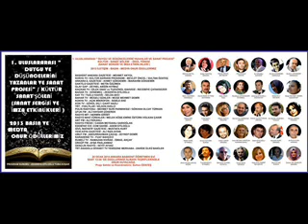SULTAN ÖZATEŞ İLE 1. ULUSLARARASI NAĞME-İ SANAT FESTİVALİ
1. ULUSLARARASI " DUYGU VE DÜŞÜNCELERİNİ YAZANLAR VE SANAT PROJESİ" ANKARA KÜLTÜR SANAT ŞÖLENİ VE ÖDÜL TÖRENİ
26 OCAK 2014 TARİHİNDE ANKARA BAŞKENT ÖĞRETMEN EVİNDE SAAT 13:00' de " FARK YARATAN YÜREKLERLE BULUŞARAK GERÇEKLEŞECEK"

PROJE SAHİBİ : SULTAN ÖZATEŞ

Projede toplam 150 kişiye ödül verilecek program saat 13:00'de başlayıp 18:00'de bitecektir. Her ödül gurubu saatlere ayrılıp, belirlenen saatlerde ilgili guruplar konferans salonuna alınacaktır.Her programın sunumunda farklı kişiler görev paylaşımında gönüllü oldular.

2. Bölüm: TÜRK KÜLTÜRÜNE HİZMET EDEN VE FARK YARATAN BAŞARI ÖDÜLLERİ ( 14:00 / 15:00 Program Sunumu Zekeriya Efiloğlu )
3. Bölüm:İKİ BÖLÜM ARASINDA SERGİ AÇILIŞI VE İMZA ETKİNLİKLERİ ( 15:00 / 16:00 Program Sunumu Gökhan OLCAYTÜRKAN )
4. Bölüm: EĞİTİM - KÜLTÜR VE SANAT BAŞARI ÖDÜLLERİ ( 16:00 / 16:30 Program Sunumu Tuba Koşar )
5. Bölüm: ŞAİR BAKIŞLI KALEMLER ANTOLOJİSİ 1 BAŞARI ÖDÜLLERİ ( 17:00 / 18:00 Program Sunumu Sultan ÖZATEŞ )

1. BÖLÜM ÖDÜL ALAN GURUBUMUZ

Başkent Ankara Gazetesi Mehmet AKYOL, Konya TV Kültür Kervanı Programı Sultan ÖZATEŞ, Mevlüt ÖNCEL, Ufuk GÜÇLÜ, Açık Mikrofon Programı Sebile EKE, Daktilo Gazetesi Metin ÖZÇİMEN, Ankara İl Gazetesi Ahmet GÖKDEMİR, İbrahim GÖKDEMİR, Olay Gap Gazetesi Zeynel Abidin KIYMAZ, Kaçkar TV Dilek ONAY, Gönül Kahvesi Programı Recebiye ÇATAKSEZER, Bahar Tv Dönemeç Programı Zekeriya EFİLOĞLU, Mügeli Günler Programı Müge Mehmet DEMİR, Kay TV Tuzlu Kahve Programı Selda AVCI, Kon Tv Gönül Dili Programı Cahit NAZLI, TRT Fısıltılar Programı Yapımcısı ve sunucusu Nilgün KIZILCI, Ankara Polis Radyosu Mehmet Nuri PARMAKSIZ, Gökhan OLCAYTÜRKAN, Ufuk Fm Ali Haydar ÇEKEREK, Radyo Mit - Fransa Nermin Girist, Radyo Mavi Yürekler Melek Köse, Emine ÖZTÜRK, Volkan ÇAKIR, ART FM Ali ÖZKANLI, Radyo Fresh Canan MEYDANLI SARIOĞLAN, Edebiyat Evi. Com Sahibi Adem EFİLOĞLU, Sivil İnsiyatif GAZETESİ Mustafa KURT, Yeni Asya Gazetesi Ali Rıza AYDIN, Umut FM Abdurrahman ÇAVUŞ, Zeynep DEMİR, Karadeniz TV Yüksek Dağların Çocuğu Programı Fuat BAHÇECİ, Rumeli TV Ramazan KIVRAK, İsmail AKÇAY, Ürgüp FM Ayşe PASLANMAZ, Gençlik Radyo Seyit AYVAZ, TRT Anadolu Diyanet Tv Yeni Güne Merhaba Programı Zahide Ülkü Bakiler ödüllerini belirlenen protokol üyelerinden alacaklardır.

1. Bölümün Programı ( 13:00 / 14:00 )

Saygı Duruşu
İstiklal Marşı
Halk Oyunları
Açılış Konuşması ( Sultan ÖZATEŞ Proje Koordinatörü )
Protokol Konuşması ( Mehmet AKYOL - Ankara Gazetesi Sahibi )
Proje ile İlgili Slayt Sunum
Ödül Töreni ...( Ödül Töreninde dört sunucuda sıra ile isimleri okuyup ödüllerin takdiminde görevli olacaklar )

Bu Projede gönüllü görev alan arkadaşlarıma şükranlar yolluyorum..
Çalışma Kültür Kervanı Tv Programına, Trt ve Ankara Tv tarafından çekilecek ve ödül törenini 8 büyük gazete ve 2 ulusak basın merkezi takip edip web tv'den canlı yayın yapılacaktır.. Şu anda ülke içinde proje radyo ve Tv Programlarında duyurulmaya ve açıklanmaya başlandı..6 radyo ve 3 Tv Programı ilgili projenin tanıtımını ve başarı sahiplerini isimleri ile açıkladılar. Ödül alan yürekleri kutluyorum..Sultan ÖZATEŞ ( Proje Koordinatörü )